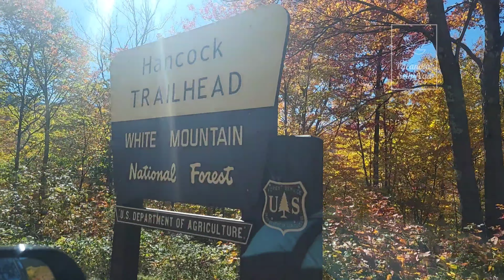Autumn 🍁🍂 USA 🇺🇸 | Fall Drive to New Hampshire | White Mountain National Forest Fall Colors 🍁🍂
Autumn 🍁🍂 USA 🇺🇸 | Fall Drive to New Hampshire | White Mountain National Forest Fall Colors 🍁🍂 @parandhusellavaa